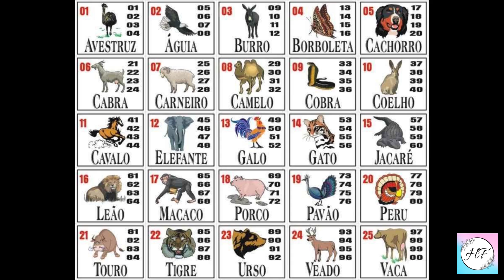Rumores de GUERRA | D'Artagnan e os Três Mosqueteiros | Parte 7 - HF.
Barbie e As Três Mosqueteiras foi um filmes Barbiano lançado pelos primórdios de 2009 e essa história foi inspirada no livro "Os Três Mosqueteiros", escrito por Alexandre Dumas, e muita coisa foi alterada do conto original ao filme da Barbie.
O livro é muito extenso e conta com uma trilogia, por isso resolvemos criar uma série no canal, para mostrarmos a todos como é essa incrivel história clássica!

Um Beijocão pata todos vocês!!!